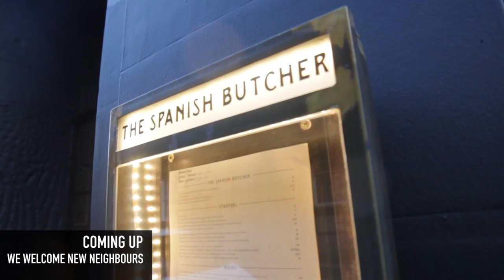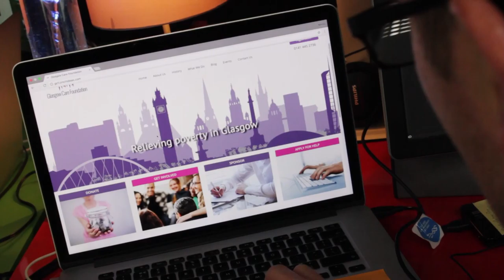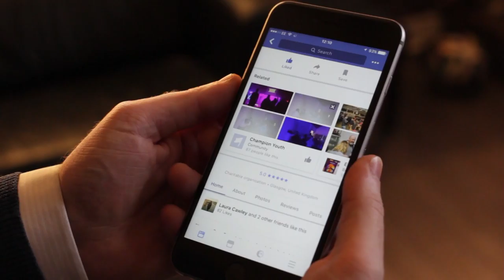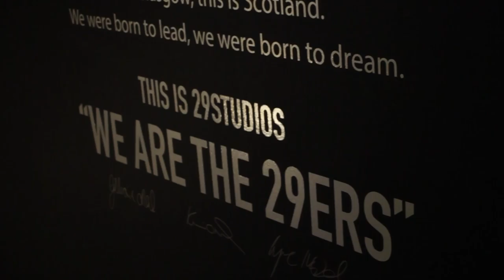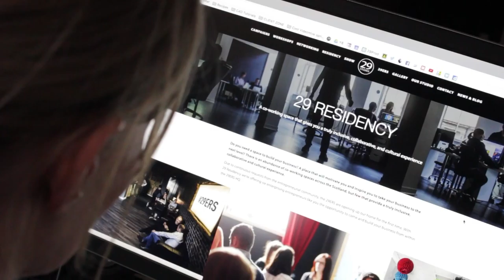The 29ERS Show Episode 25: Welcome to Miller Street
Welcome to Episode 25 of The 29ERS Show. And welcome to Miller Street! This week Kev and Gillian talk about global ambition at The Innovation Academy. We greet new Miller Street residents the Spanish Butcher, and there’s a special feature from Glasgow Care Foundation, who gave the best pitch at our 29ERS Networking Event.